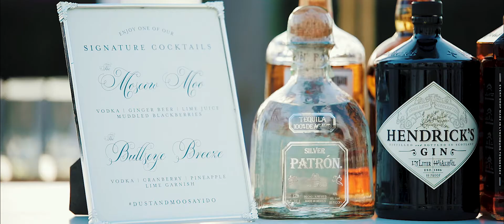MADELEINE AND DUSTIN | HENRY MORRISON FLAGLER MUSEUM WEDDING VIDEO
We loved being a part of Madeleine and Dustin Johnston’s breathtaking wedding on Palm Beach! Everything about it was picture perfect - the venue, the decor, the reception. But what we enjoyed the most was being able to hear from their family and friends about the love that Dustin and Madeleine share. And do they love each other! It’s easy to see that Dustin and Madeleine were made for each other, and we know that everyone there would agree with us.

Palm Beach is a special place for Madeleine from her childhood, and Dustin actually proposed at the Henry Morrison Flagler Museum. He planned a special weekend with her family there, secretly had his family join them, and then proposed outside of the the museum where both families surprised Madeleine. You can certainly tell that they are both romantics, and they’ll make a romantic out of you as you watch this video!

THE TEAM
Video: Andreo Studio Wedding + Events
Wedding Coordinator: Fabuluxe Events
Venue: @Henry Morrison Flagler Museum
Hair and make-up: Kiss This! Makeup
Dress Boutique: @bridalsbynatalie
Photography: Chris Joriann Photography
Bridesmaid Dresses Boutique: Bella Bridesmaids
Florist: Xquisite Event Productions
Groom's Tux: THE BLACK TUX
Groomsmen Tuxes: @Giselle Brown-Richbourgh
Cake: The Sugar Monkey
Band: South Florida's Heatwave

TECH

- Fuji XT3
- Canon 1DX II
- Canon 5D IV
- Manfrotto Monopods
- Sirui Monopods
- Tascam DR-10L